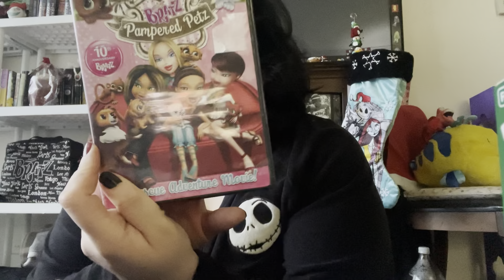What I got for Christmas this year 2023